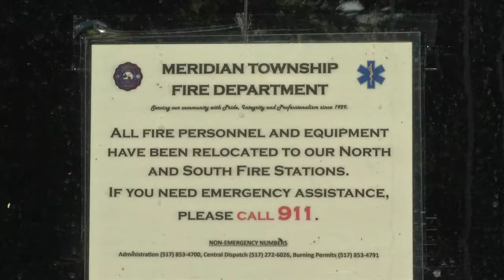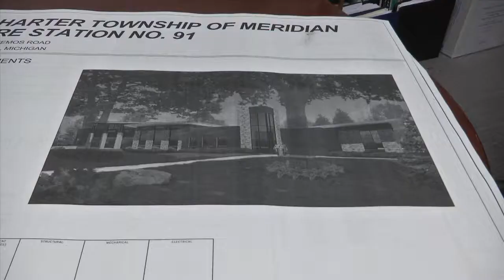Meridian Township Fire Station Update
Meridian Township Fire Station